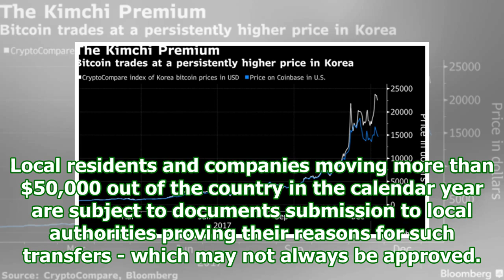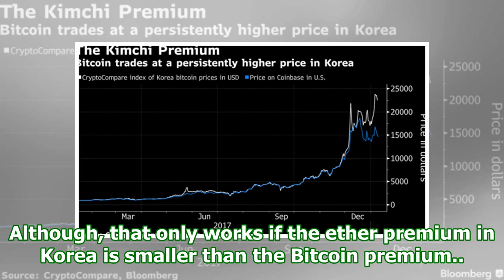Bitcoin's kimchi premium is no free lunch